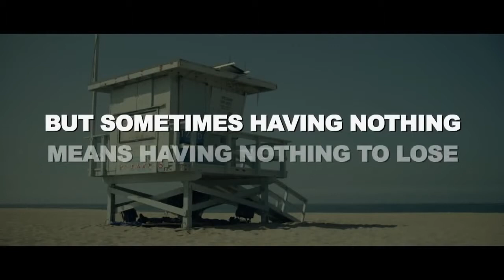Squatters Official Trailer 2014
Actor Jerome Ro Brooks plays a cop in Squatters. Enjoy the trailer. To learn more about Ro brooks log or Twitter @jeromerobrooks or Facebook @ Ro Brooks is Todays Leading Man